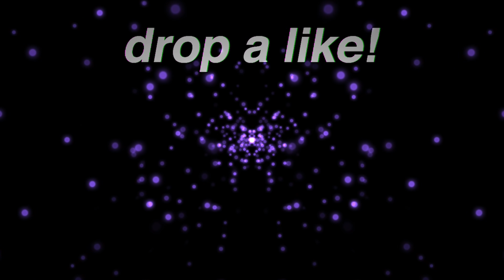Wraith Easy 20 Bomb & 5k Damage (Apex Legends Season 11)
Easy 20 bomb & 5,000+ damage game / 5k damage in apex legends season 11.